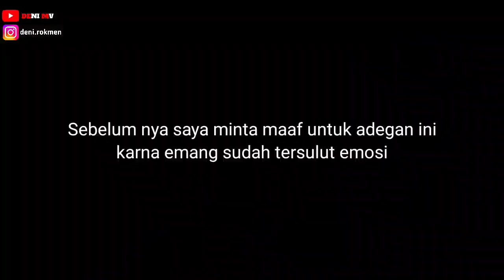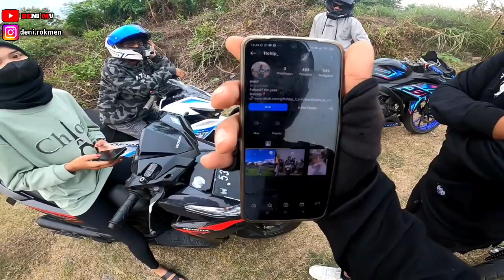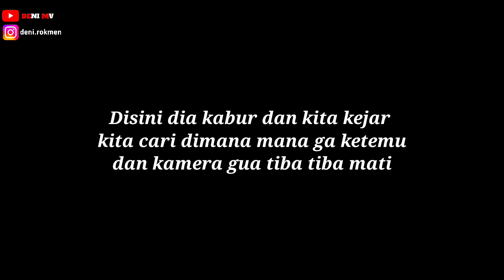NIAT NYARI DEDE GEMES ‼️ MALAH KETEMU COWO YANG GODAIN AYANG DIPA || AUTO BAKU H4NT*M